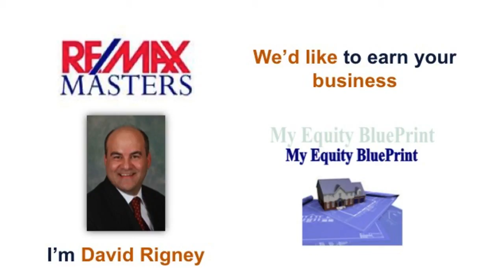park ridge school district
For More Information And Pictures Text Home4 to (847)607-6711. This Property Features Hardwood Floors, Zoned Heating, Air Conditioning And A Huge Wrap Around Deck.